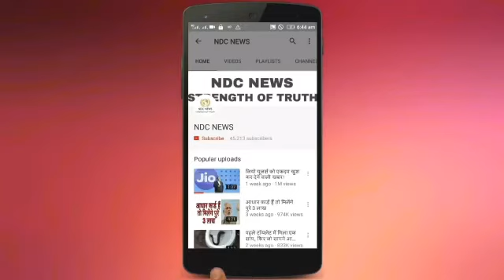सर्जरी से बिगड़ा चेहरा तो इस एक्ट्रेस को नहीं मिलीं फिल्में, अब टीवी पर करेंगी डेब्यू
2) अगर आपकी भी कलाई पर यह 3 और 4 लाइनें हो तो आप भी हैं बहुत स्पेशल, जानिए कैसे

4) सलमान की पूर्व भाभी मलाइका का एेसा चांदी अवतार घायल कर देगा आपको, देखें HOT PICS

5) कभी 800 रुपए में नौकरी करने वाली मुकेश अंबानी की पत्नी नीता ने शादी से पहले रखी थी ये शर्त